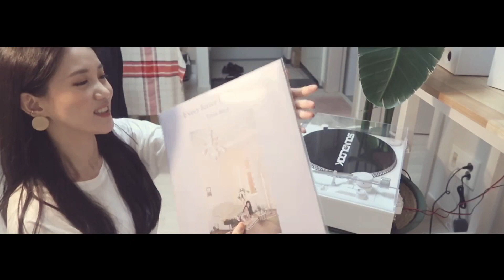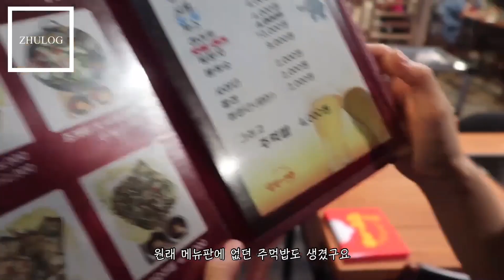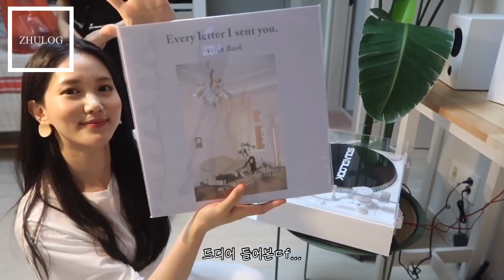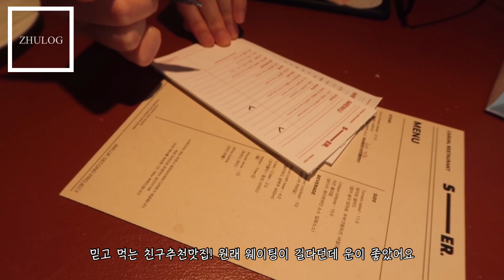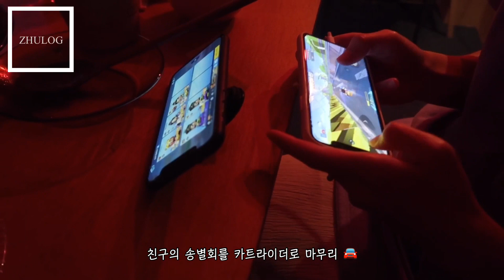기다린 백예린 바이닐 언박싱🎵, 부산 닭발 먹방, 바이레도 헤어퍼퓸 선물 추천, 대구구이·김치나베 레시피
띱이 기획 및 제작에 참여합니다.